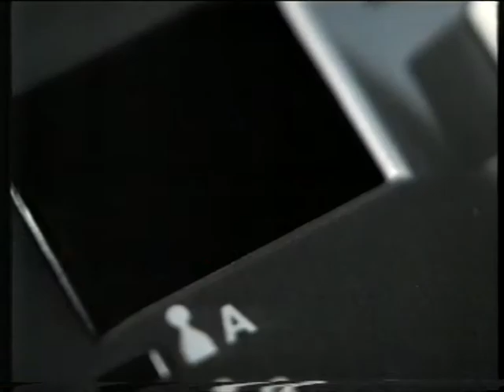Computer Electro commercial from the 90s (Dutch)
Computer Electro reclame uit de jaren 90 (Nederlands)